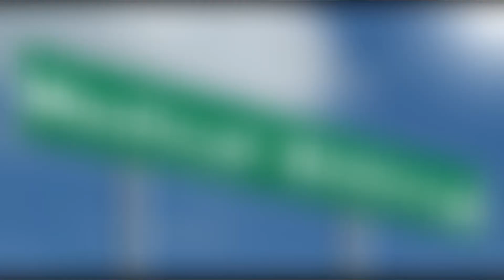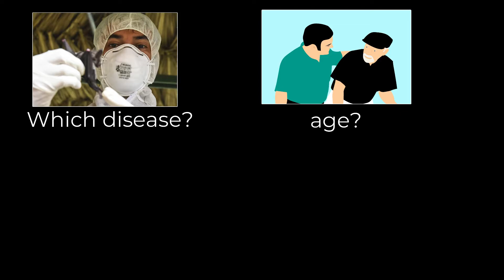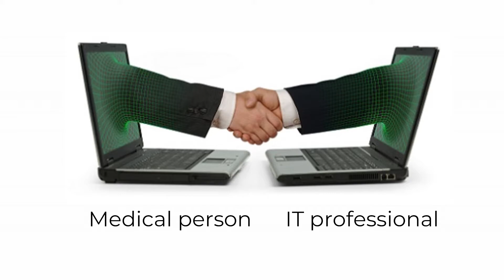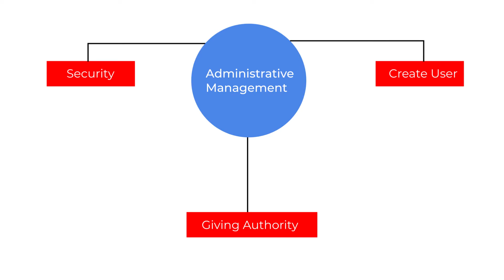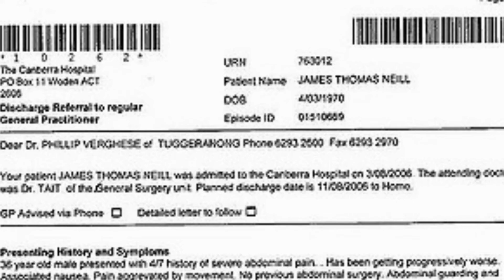Mediflow Solution - Electronic Medical Record System in Nepal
Electronic Medical Record System in Nepal, Mediflow Solution
Mediflow is Software aimed to provide computerized management and electronic medical record system for the hospital.
This Software is developed by a group of medical & Tech Professionals.
Mediflow Solution Pvt. Ltd. is a company that has been developed with a particular purpose to enhance the efficiency of the health system of Nepal by applying the time-tested and requirement-centric electronic method for the hospitals, institution, government, and the public. Teamed up by entrepreneur, medical professionals, and IT professionals, the company has been able to gather in-depth knowledge required for the hospitals and health sector and subsequently architect the platform that precisely addresses the need.
Features of Mediflow Software:

Integrated Accounting System
Electronic Medical Record System
Cloud / Synchronization System
Data Security and Backup
Customer Relationship Management (CRM)
Mobile Application for Patients End
Intra Hospital Communication System (IHCS) with a mobile app
Patient Status Display System (PSDS)
Online Payment System